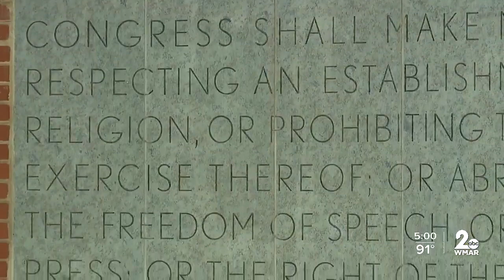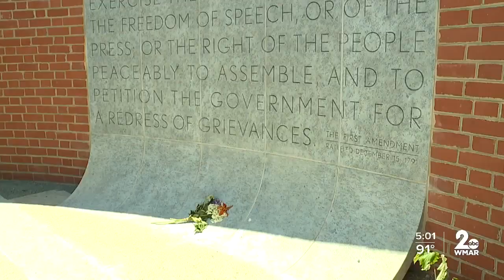Memorial unveiled for five journalists shot and killed three years ago